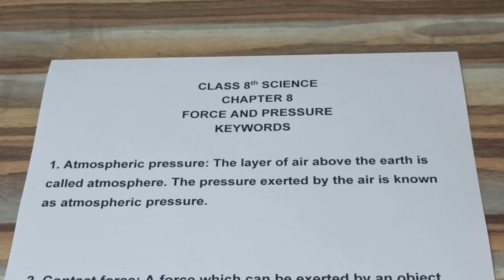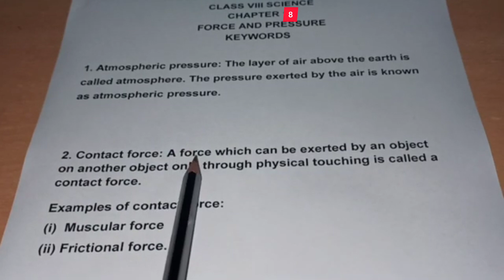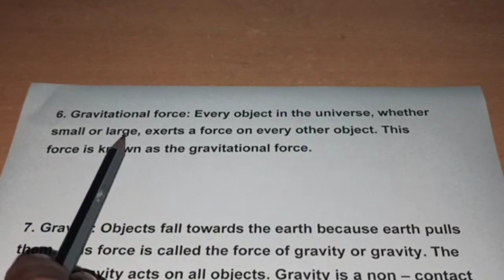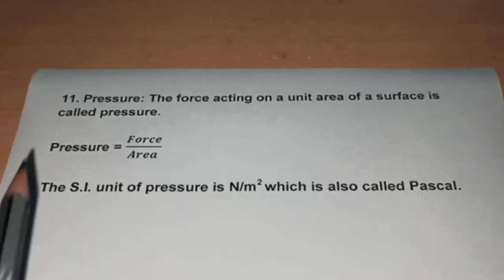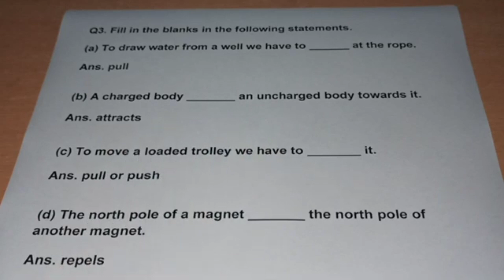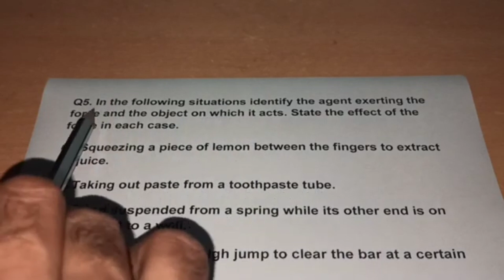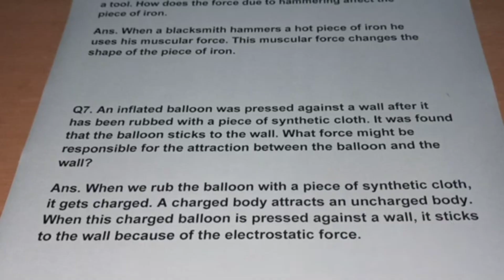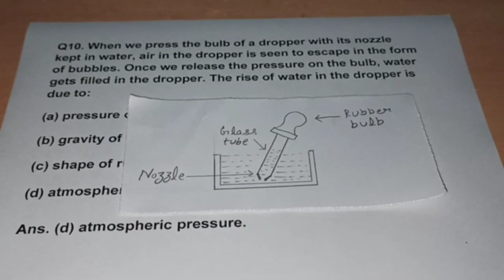Force and Pressure Chapter 8 || Class 8 Science || New Book || Keywords and Questions - Answers